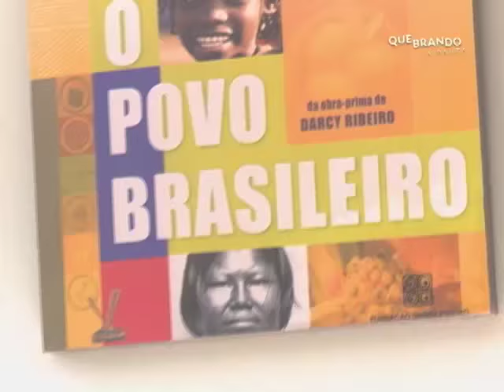Quebrando a Pauta - Episódio 03/2015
Educação é o tema do episódio 3 do programa Quebrando a Pauta. Mateus de Albuquerque entrevista a professora da rede pública Mariane Denardin e a estudante de história e educadora do Pré-Universitário Popular Alternativa Camila Volpatto.